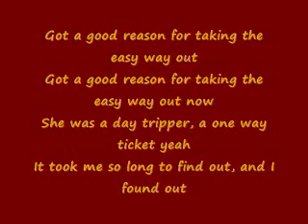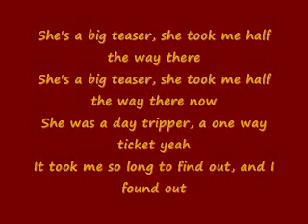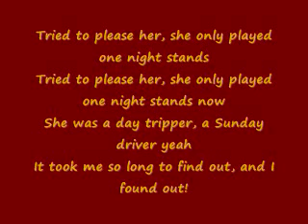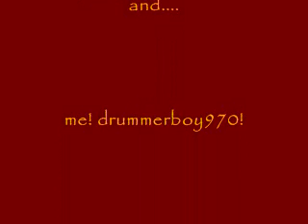Day Tripper lyrics! by drummerboy970